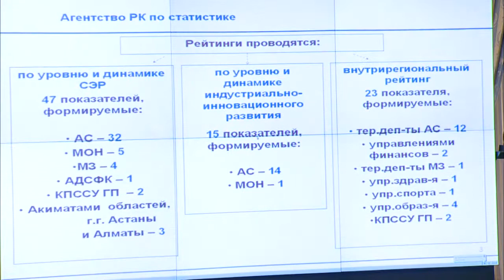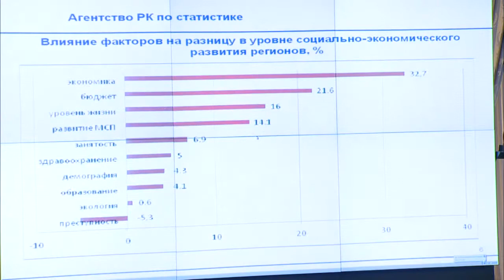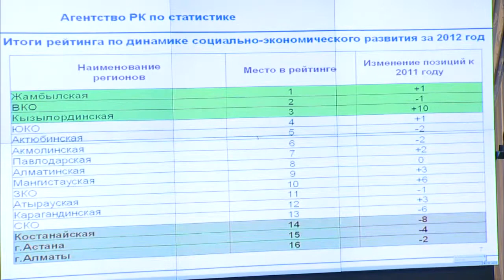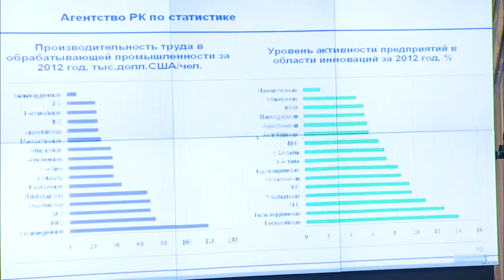Выступление Ж.Джаркинбаева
На заседании Правительства РК заместитель председателя Агентства по статистике Ж.Джаркинбаев доложил о проведении рейтинговой оценки социально-экономического развития регионов страны.